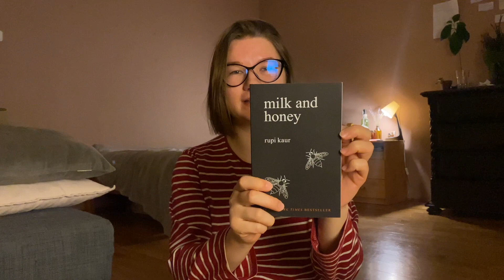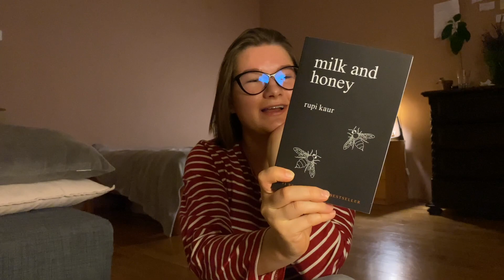MILK AND HONEY | finding sweetness in every moment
In this video, join me as I curl up in a cozy home atmosphere to read some of the most beautiful poems from the beloved book, Milk and Honey by Rupi Kaur. Watch as I transport myself to a place of calmness, rest, and relaxation while I read some of the most heartfelt words ever written. Get ready to be inspired and moved by this magical experience.

Milk and Honey

xoxo
Olesia